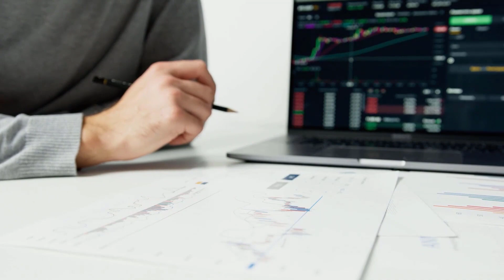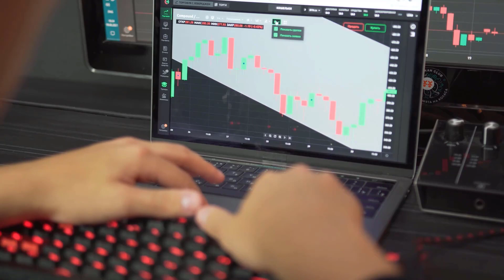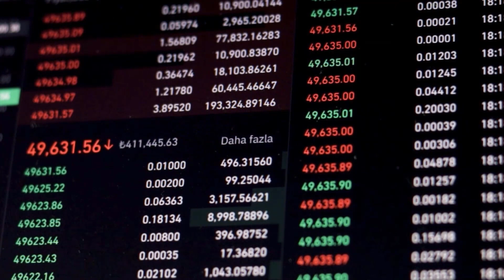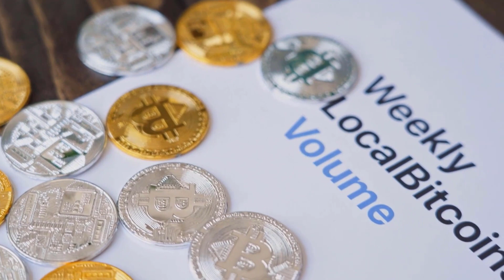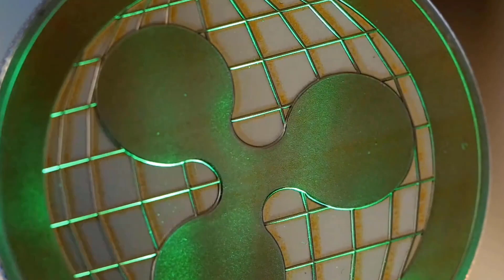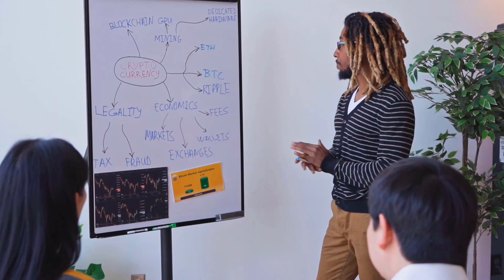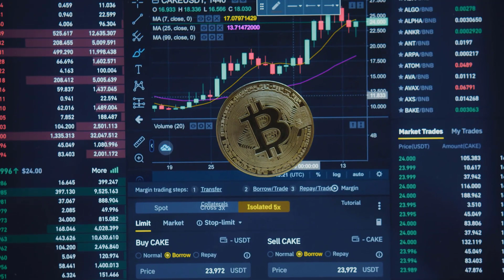VET WILL CREATE BILLIONAIRES HERE'S WHY - VECHAIN PRICE PREDICTION & ANALYSES